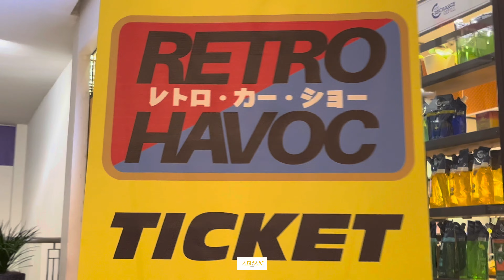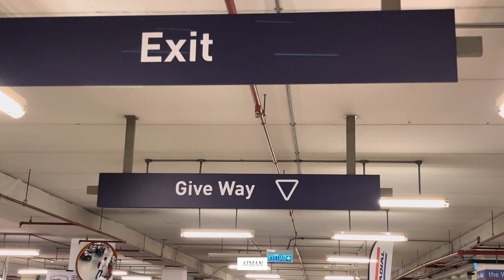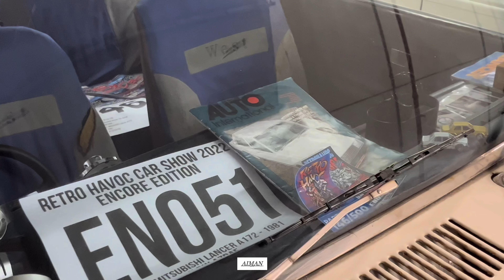Retro Havoc 2022 Encore Edition | Cinematic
Location: The Curve, Damansara
Hosted By: Retro Havoc

Song used in this video: ÆSTRAL - Elevate, STAHL - WORLD, niteboi - we should try